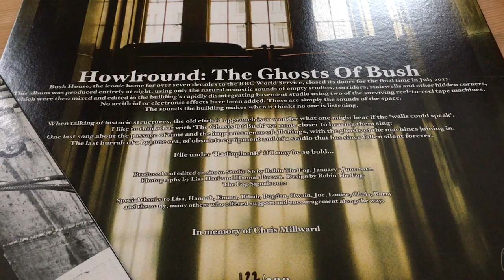90 seconds of Fog